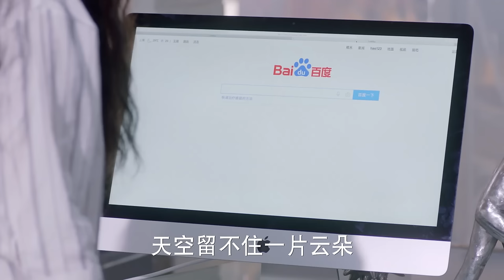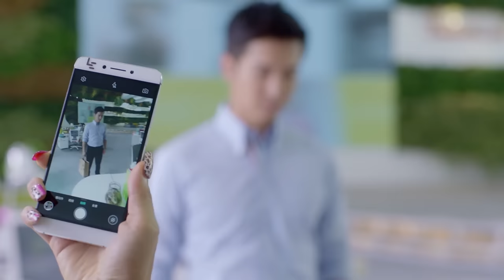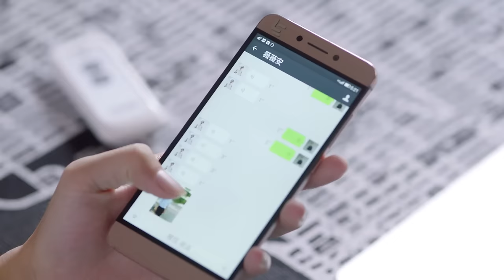🌠 【ENG】She Was Pretty EP15 | The Ugly Dilireba's Heartwarming Journey to Love and Transformation